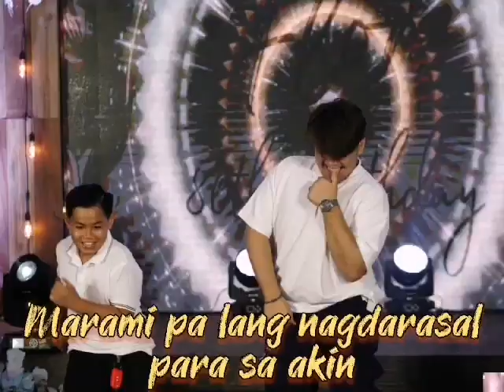Happy 80th Birthday Florante Austria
Daddy Flor enjoyed over 4700 weeks of life on this earth.
Congratulations!
The 80th birthday has a special milestone meaning in cultures around the world. Some consider it to have been the year that the life has been lived completely. Others see it as a milestone of perseverance and determination. Still others mark most of the decades that pass as a special occasion.